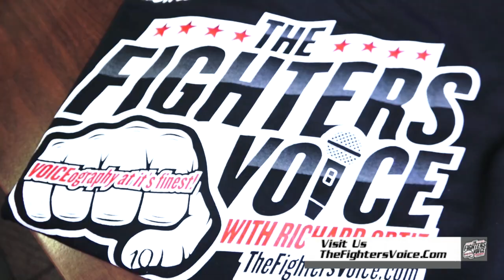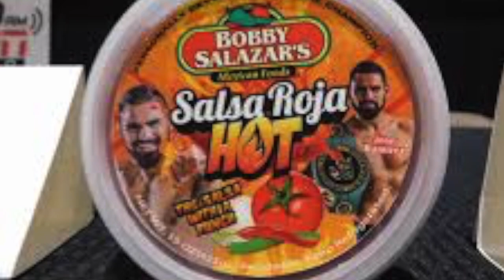THE FIGHTERS VOICE Chris HoneyCutt Appeal the fight)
Bellator (mma) Fighters , Chris “the Honey Badger” Honeycutt talk about his outcome of his last fight. Richard Ortiz and Cole Escovedo. And other latest boxing and mma news.

Every Fighter Has A Voice & So Do You!!

YouTube: @ The Fighter's Voice